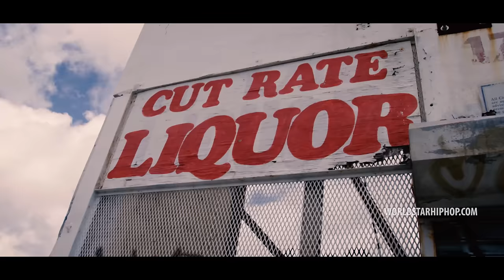Peewee Longway "Gookin" (WSHH Exclusive - Official Music Video)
Watch the official music video for "Gookin" by Peewee Longway.